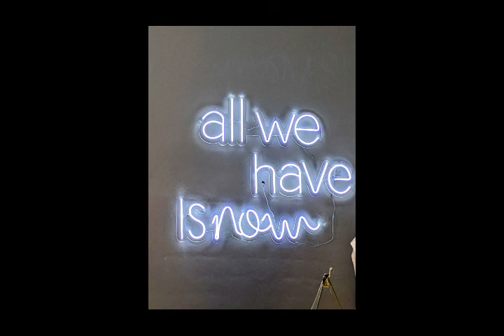How is Ajijic and what is going on here (November 2021)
With the current situation and the bullying going on, I want to tell you how it feels to live in Ajijic, Mexico